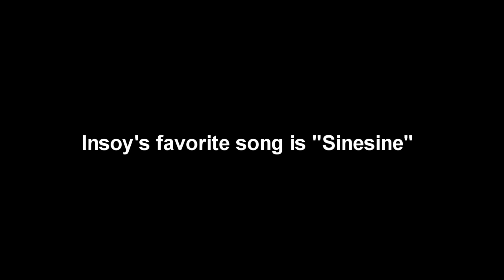Sun.Star Celebrity: Lorenzo "Insoy" Niñal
CEBU CITY. Missing Filemon lead vocalist Lorenzo "Insoy" NIñal shares with Sun.Star Webcast the details on the band's upcoming concert in Cebu and Bohol. (Jay Ann Clamohoy and Armie Garde)